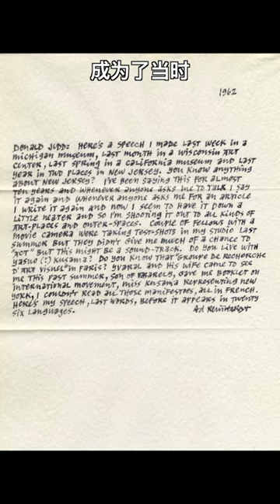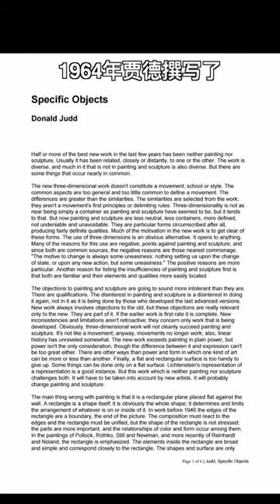【两分钟艺术】做几个盒子也能算是艺术么？ | 唐纳德·贾德